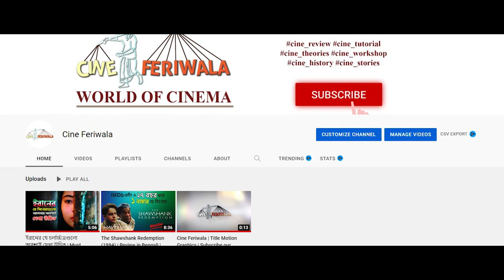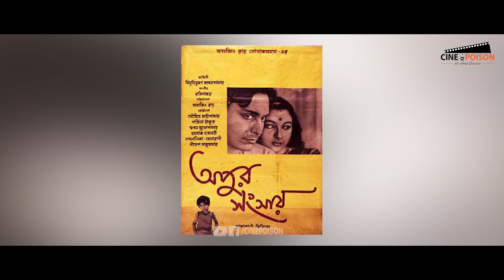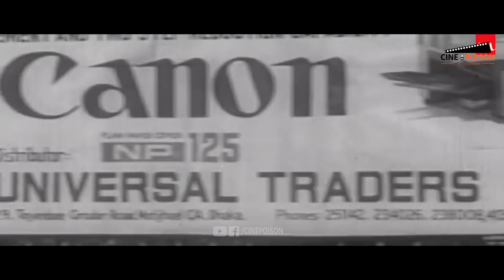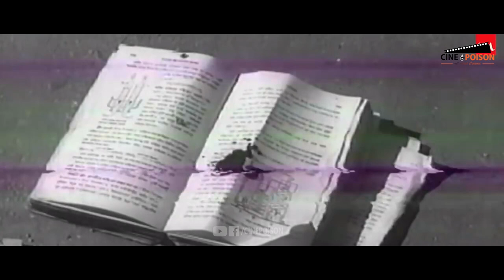বাংলাদেরশের অন্যতম সেরা চলচ্চিত্র দহন (১৯৮৫) | Dohon (1985) | Review | Cine Poison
বাংলাদেশের চলচ্চিত্রশিল্পে যে ক’জন চলচ্চিত্রকার তাঁদের মৌলিক কাজের মাধ্যমে দেশীয় চলচ্চিত্রকে শৈল্পিকতার বিচারে ঋদ্ধ করেছেন শেখ নিয়ামত আলী তাঁদের মাঝে অন্যতম একজন। আজকে তাঁর ১৯৮৫ সালে মুক্তিপ্রাপ্ত দহন চলচ্চিত্রটিই রিভিউ করেছি।

বাংলাদেশের সমাজ বাস্তবতার যে চিত্র তিনি এই ছবিতে এঁকেছেন তাতেকরে ছবিটি বাংলাদেশের অন্যতম সেরা চলচ্চিত্র হয়ে দাড়িয়েছে।

Dohon (1985)
Director: Sheikh Niamat Ali
Cinematography: Anwar Hossain
Starring: Humayun Faridi, Bobita, Asaduzzaman Nur, Bulbul Ahmed